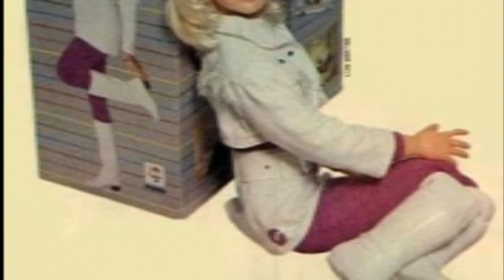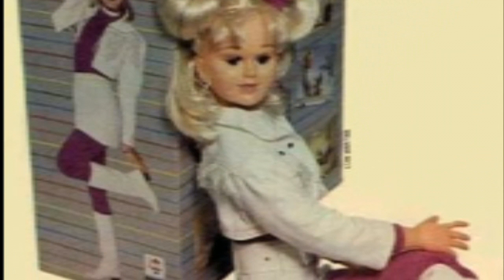boneca demoníaca da xuxa a lenda da boneca da xuxa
A BONECA DA XUXA   |  LENDA URBANA
LENDA URBANA BONECA DA XUXA